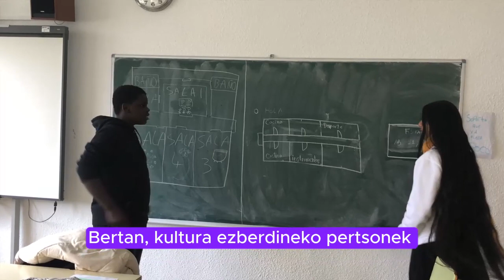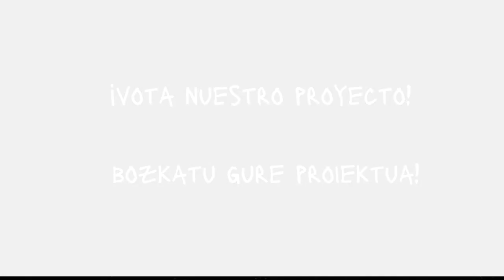"Culturas unidas" - Hiretu Hiria 2024 - Sansomendi DBH 3.A ESO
Kulturartekotasuna sustatu nahi dute jarduera ludiko, gastronomiko eta kultural desberdinen bidez. Kulturen arteko loturak sortu nahi dituzte, ez baitago kultura eta etnia guztiak barne hartzen dituen komunitaterik. Proiektu honekin inklusioa eta kulturen arteko elkarrizketa sustatu daiteke, aniztasunaren aberastasuna nabarmenduz eta elkar ulertzea sustatuz.
Pretenden fomentar la interculturalidad a través de diferentes actividades lúdicas, gastronómicas y culturales. Se trata de crear vínculos entre culturas porque no hay ninguna comunidad que abarque todas las culturas y etnias. Con este proyecto se puede fomentar la inclusión y el diálogo intercultural, destacando la riqueza de la diversidad y fomentando el entendimiento mutuo.